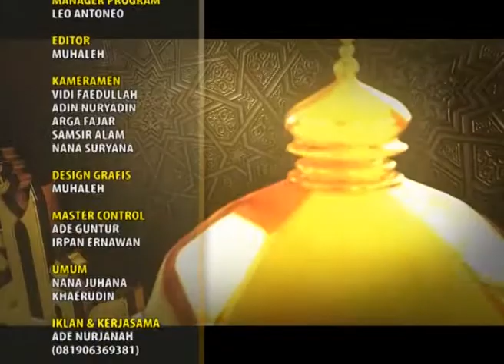Ust. Fajar Suryono - Tips Memaksimalkan Ibadah Di Bulan Ramadhan